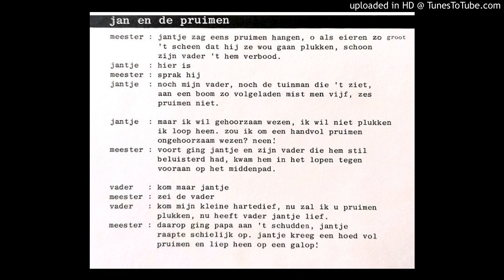RK Veulpoepers BV - Jantje Zag Eens Pruimen Hangen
Het aloude gedicht van Hieronymus van Alphen (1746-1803) in een ska jasje. Handig voor wie het gedicht uit z'n hoofd zou willen leren!